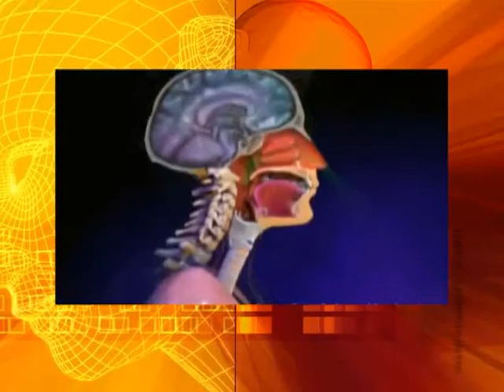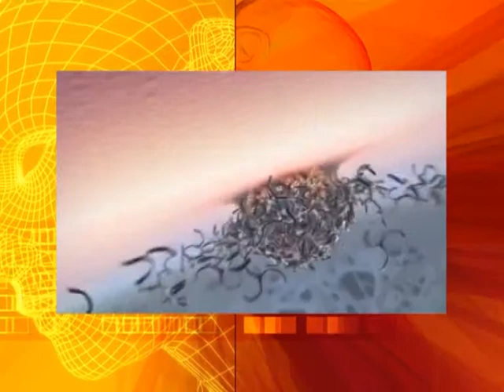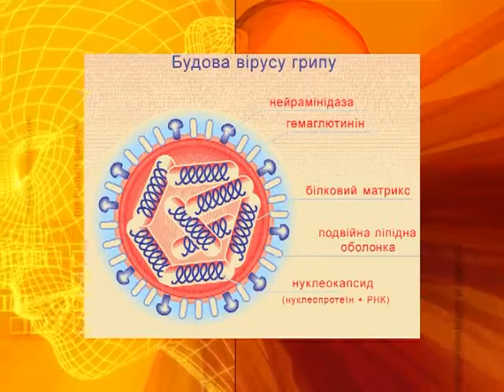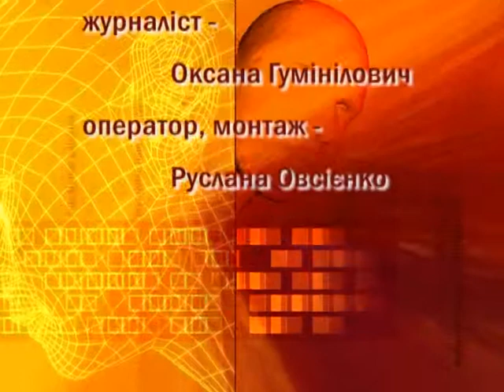"Ваше здоров'я". Грип. КМТ 2013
"Ваше здоров'я". Грип.